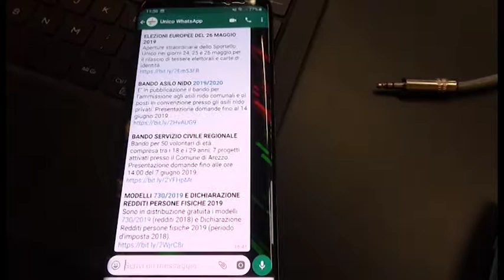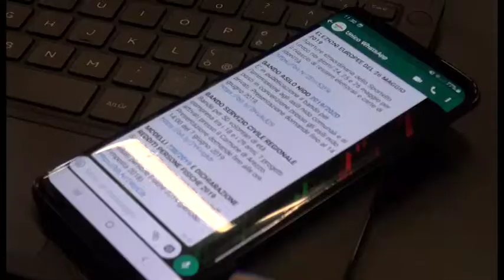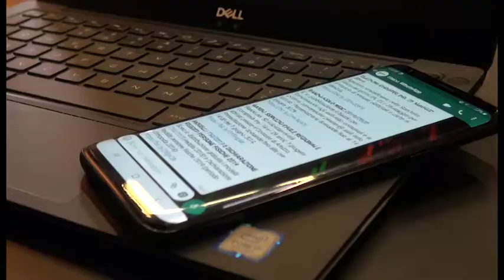Sportello Unico: ora c’è WhatsApp per informazioni e prenotare servizi